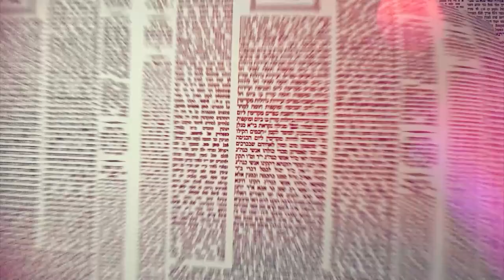Amud Yomi Masechet Shabbat Daf 81A